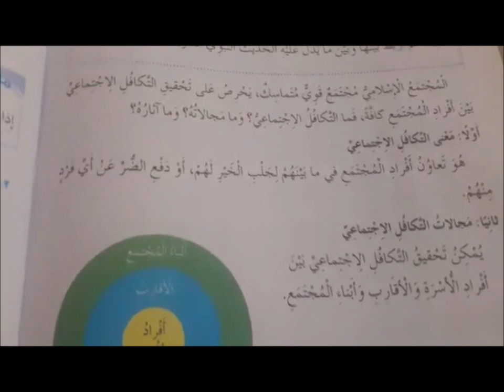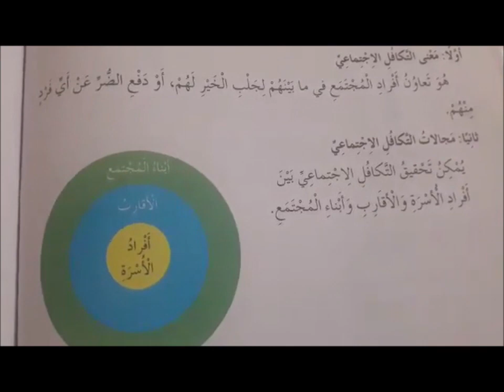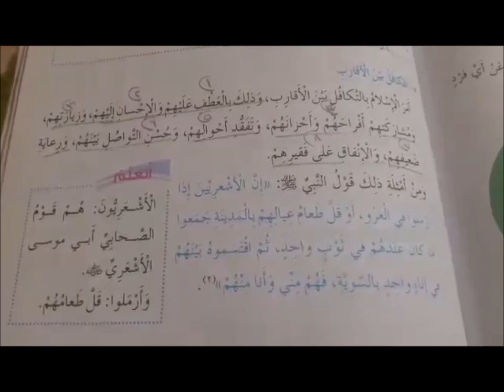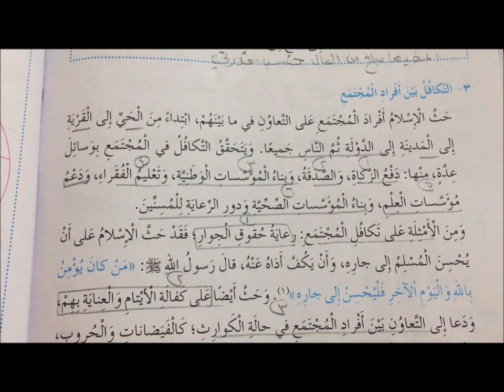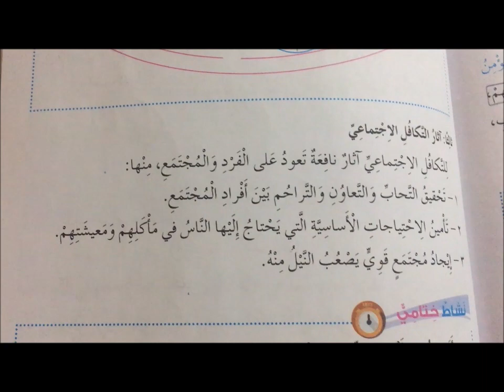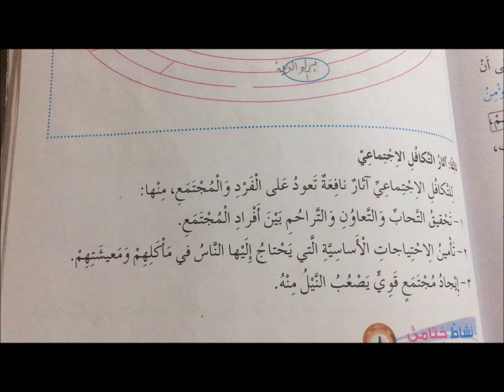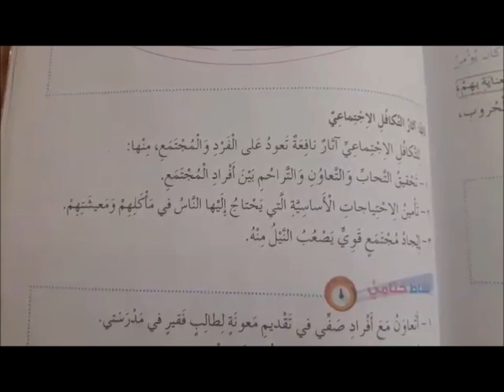التربية الإسلامية سادس الدرس الثلاثون التكافل الاجتماعي في الإسلام